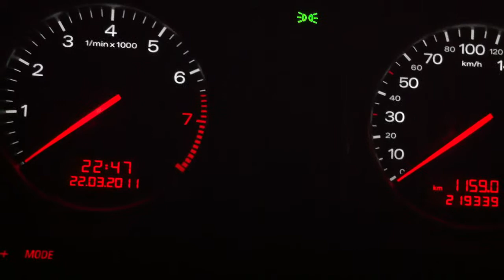2002 A4 B6 8E CVT 變速箱 檔位錯亂 消失 反白 閃爍 故障-3.mov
發動中檔位反白，切換至手動排檔亦然，熄火後重新發動，狀況仍相同。